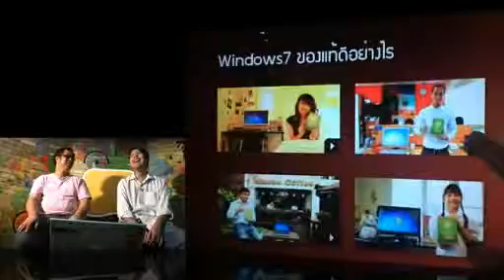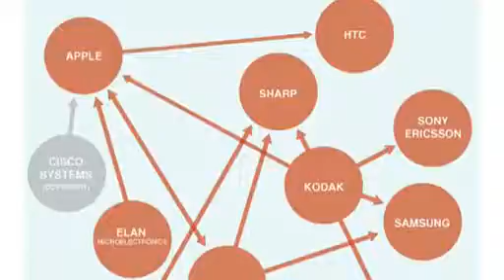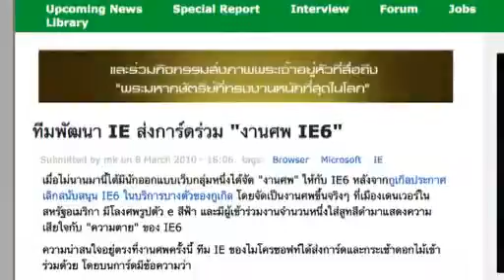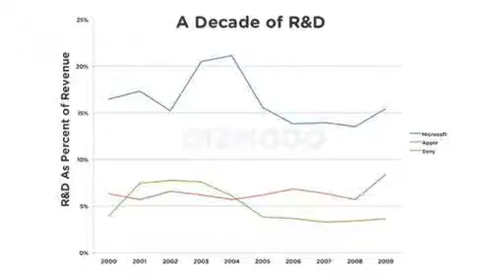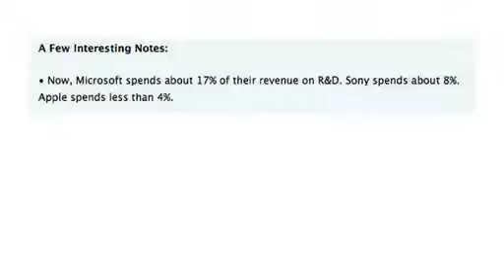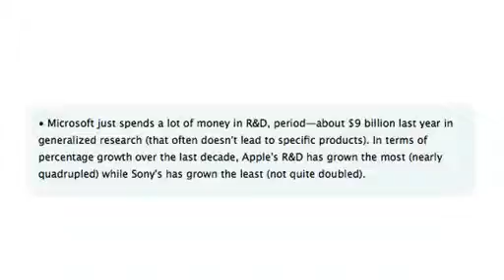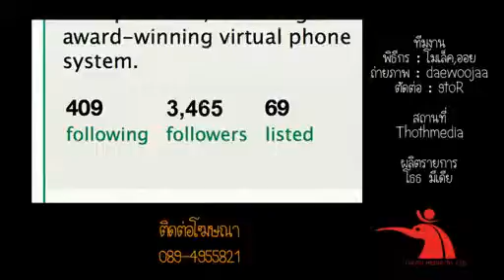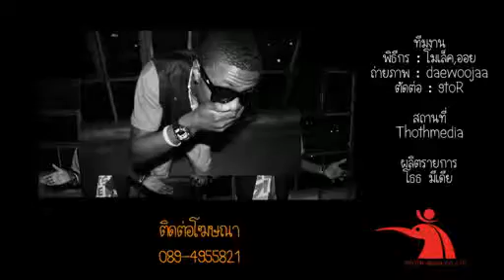DuoCore.TV Episode 141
ข่าวประชาสัมพันธ์ Microsoft เปิดบูท win7 ที่ฟอร์จูน, เข้าข่าวแรกครับไอซีทีเร่งสร้างมิติใหม่ เชื่อมโยงข้อมูลภาครัฐ, Google Supports HTC in Apple Lawsuit, ทีมพัฒนา IE ส่งการ์ดร่วม งานศพ IE6″ , Google กับ M$ พูดตรงกันเรื่อง Cloud computing, Research and Development: Apple vs Microsoft vs Sony, THE NEW DORK  Entrepreneur State of Mind (Jay-Z ft Alicia Keys Spoof)